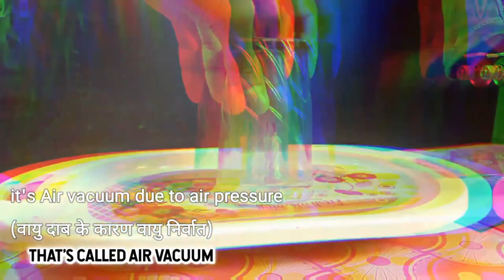4 easy science experiments | lava lamp experiment | science experiments for kids | science project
4 easy science experiments | lava lamp experiment | science experiments for kids | science project
Or follow us on other social media -
Hashtags
Searching keywords-

easy science experiments for kids
easy science experiments for school
easy science experiments at home
shampoo experiment
shampoo experiment easy
shampoo experiment crazy xyz
shampoo experiment at home
shampoo experiment for kids
science project file
science project electricity
lava lamp experiment
science fair projects new ideas 2021
science experiments class 9
easy science projects for school
science project